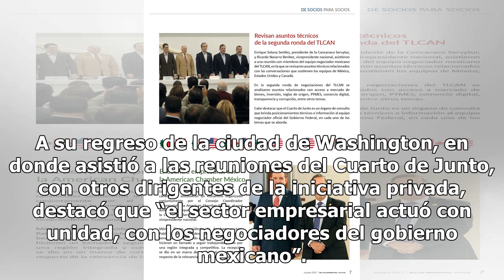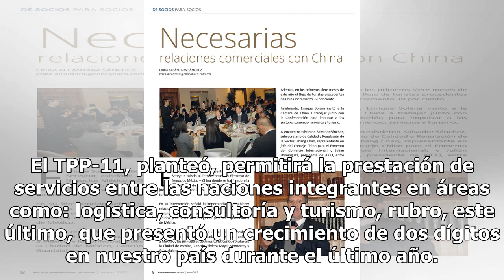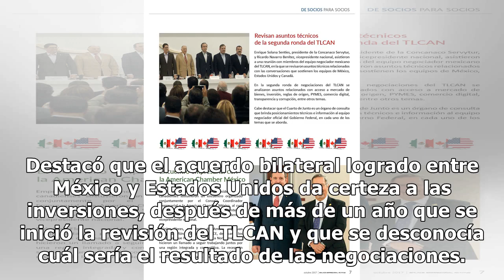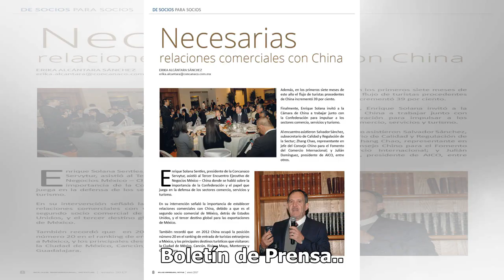Solucionarán EE.UU y Canadá sus diferencias comerciales para renovar TLCAN trilateral: Concanaco ...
Solucionarán EE.UU y Canadá sus diferencias comerciales para renovar TLCAN trilateral: Concanaco - El Diario de Yucatán

Actuó el sector empresarial con unidad de todos los sectores y con el gobierno mexicano La Confederación de Cámaras Nacionales de Comercio, Servicios y Turismo (Concanaco), confía en que se solucionarán las diferencias entre Estados Unidos y Canadá, durante las negociaciones que se reanudarán a part...